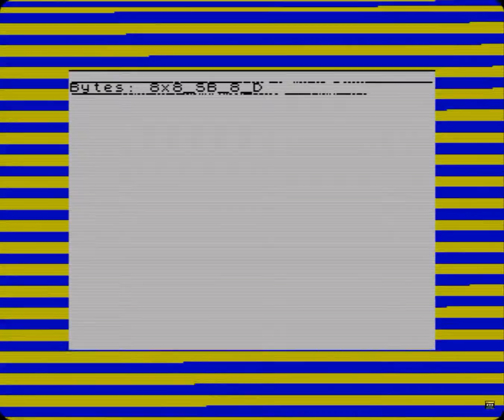Rakitic ya es del Barcelona (ZX Spectrum) - Loading screen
-Noticia del 16/06/2014